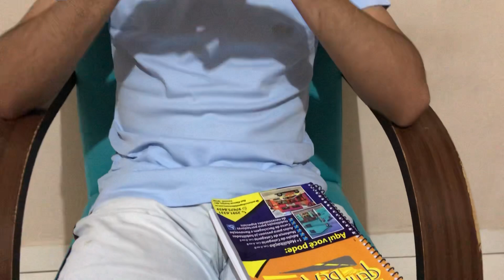Não poderia deixar de vim contar! - Na sua vez se comporta diferente. Matheus Nonato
Precisei de muita coragem pra vim contar a você, mas tomei uma injeção de ânimo e vim pra cima.

Obs👉Contato e Redes Matheus Nonato
☑️FanPage: MissionarioMatheusNonato
☑️Instagram Oficial: @matheusnonatoficial
☑️Contato
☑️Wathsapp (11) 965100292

@Digital Conectt Certo Consultor Digital Empresa que me representa em toda consultoria Digital ::::::::::::::::::::::::::::::: ::::::::::::::::::
☑️☑️Aos 3 anos de idade já tinha o chamado, Deus me deu a honra muito cedo,, aonde eu chegava queria pregar ou pedia para dar uma saudação . Sempre tive um apoio e aconselhamento muito grande de meus pais, por isso quando me perguntão qual é a minha inspiração maior digo: abaixo de Deus meus pais, mas, não posso também não dizer que não tenho minha inspiração ministerial, pois não vou falar nome pra não deixar a desejar. Quando vim pra São Paulo fui congregar no Ministério de Madureira, e se tornou sonho ministrar na AD Brás sede, e o que aconteceu em um belo dia recebeu a tão sonhada oportunidade,